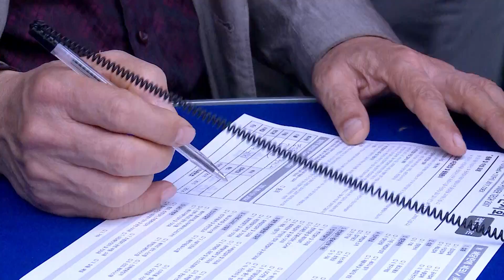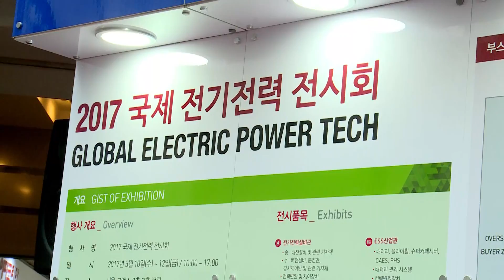[국제전기전력전 영상] '2017 국제 전기전력 전시회', 서울 코엑스서 성황리 마쳐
한국전기기술인협회와 KOTRA가 주최하는 '2017 국제 전기전력 전시회'가 10일(수)부터 12일(금)까지 서울 삼성동 코엑스(COEX) C홀에서 개최되어 14개국 388개 업체가 참가한 가운데 성황리에 마쳤다.

2017 국제 전기전력 전시회는 한국전기기술인협회와 KOTRA가 주최하고 산업통산자원부, 한전, 발전 6개 사 등 24개 기관 및 단체가 후원하는 이번 전시회는 전기전력설비〮기자재, 발전〮원자력 플랜트 설비 및 기자재, 스마트그리드 관련 시스템, ESS, LED 등이 전시되며 14개국 388개 업체가 592개 전시부스로 참가했다.

특히, 한국전력공사와 발전사 등 기관 단체가 참여해 스마트그리드, 송변배전 기자재, 발전 원자력 플랜트 설비 기자재 등 중소기업의 전시회 참가를 지원한다.

또, 코트라 주관 해외 바이어초청 수출 상담회에는 전력 프로젝트 발주처, EPC 기업 및 현지 에이전트 등 24개국 65개사 바이어가 참가해 전력기자재를 출품한 국내기업과 제품 구매 상담을 진행한다.

올해로 15회를 맞는 본 전시회는 발전사 협력중소기업관을 비롯해 전기전력 설비관, 발전 원자력플랜트 산업관, 스마트그리드 산업관 등 품목별 테마관과 전기에너지 IOT 보안기술과 빅데이터를 주제로 4차 산업혁명과 전기에너지 IOT 기술세미나, 신기술 인증제품 구매 상담회, 에너지 저장장치의 응용 및 상용화 기술 세미나 등 20여 개의 다양한 부대행사가 동시에 개최된다.

wert

한편, 한국전기기술인협회와 코트라가 주최하는 '2017 국제전기전력전시회'는 전기전력 산업, 스마트그리드, 발전 및 원자력플랜트 산업, 중전기 산업을 융합한 전기전력분야 전문전시회로서 관련 유관기관 및 단체, 전력공기업, 전기설계, 감리, 안전관리, 유지보수 분야 등의 주요 발주처와 End-User 3만여 명이 참관하는 전시회다.